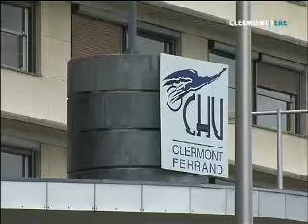Manif de la santé le 5 mars 2009 à Clermont Ferrand.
Manifestation des salariés de la santé, contre le projet de loi Bachelot, le 5 mars 2009.